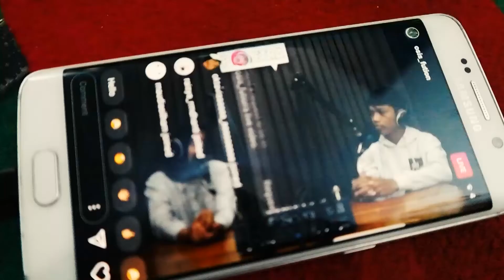Bawa Gitar.,Ternyata Mau nyanyi..!! POETRA - MUSIK MODERN & TRADISIONAL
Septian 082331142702